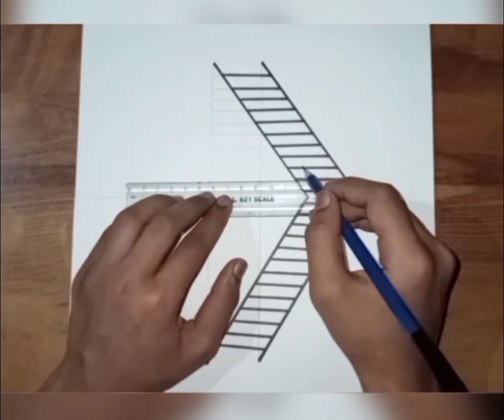How To Make 3D Ladders 🤯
My Table :

My Art Kit :